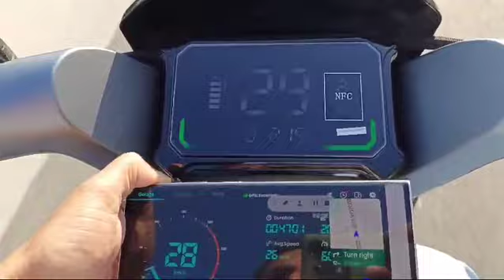electric evee evee metro newasia ramza5 scooty scooter winning yadea t9 e8spro 🏆